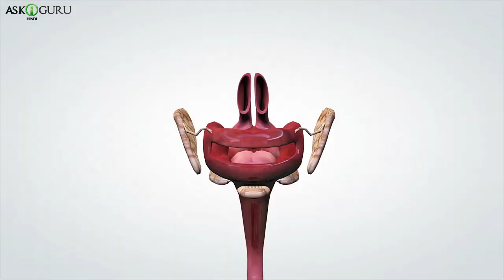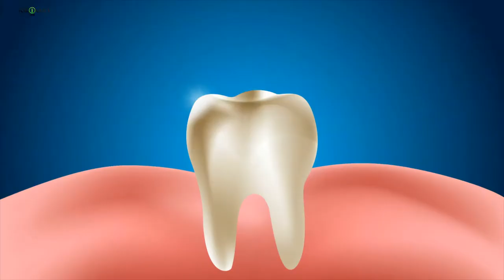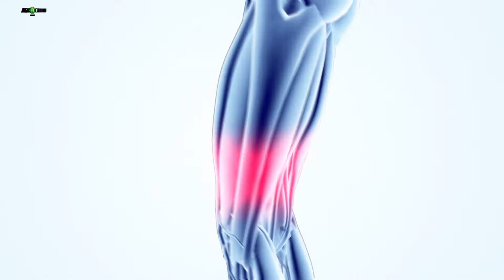WEIRD BUT SIMPLE HABITS TO LIVE LONGER | अजीब लेकिन सरल आदतें, आपके लंबे समय के लिए - ASKIGURU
हेल्त कोंसीऔस लोगो की एक लंबी छोड़ी लिस्ट होती है ,,क्या चीज़ उन्हे करने छाईए ओर क्या नही जिससे वो लोग बोगट स्ट्रिक्ट्ली फॉलो करते है.. ,,ओर यह सही ब है हम सबको अपने बॉडी का ख़याल रखना छाईए क्यूकी हम सब ज़्यादा जीना चाहते है..पर आज कल की जो लाइफ हम जी रहे है उसमे ज़्यादा उमर तक जीना बोहट हे मुश्किल है,,,फास्ट फुड खाना,लाते सोना अपनी सेहत का ख्याल ना रखना ओर ब बोहट कुछ..
इसल्लये हम आपके कुछ ऐसी टिप्स लाए है जो काअफि आसान है ओर आपको आपकी फॅवुरेट चीज़े छोड़े बागेर जाड़ा उमर तक जीने मे मदद करता है...इसके लिए आपको सिर्फ़ कुछ हेल्ती ओर अजीब आदते अपनानी पड़ेगी..
तो चलिए शुरू करते है:
1. 10 बजे से 6 बजे क बीच मे सोए
2. लोग क्या सोचते है यूयेसेस चीज़ को इग्नोर करे
3. ज़्यादा जीने क लिए कम नहाए ओर कम दाँत ब कम ब्रश करे
4. ज़्यादा टमाटर खाने से ज़्यादा जी सकते है
5. अपने अलार्म वॉच से छुटकारा पायें
6. रात भर गीले मूस(सॉक्स) पह्न क बदाया आपनी आयु